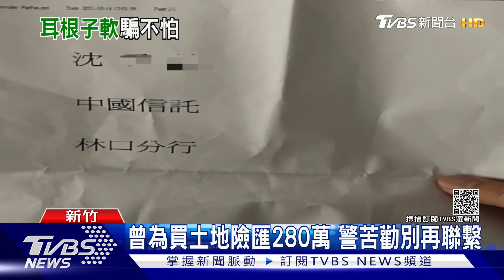又是妳!詐騙集團換指令 要求婦領傳真｜TVBS新聞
員警急急忙忙要攔阻，但怎麼又是妳!
新竹警方接獲通報，直指詐騙集團要行動了，會傳一張詭異的字條給一名婦人，趕緊到超商查訪，找到婦人家，只是不管怎麼勸，她似乎都聽不進去，嘴巴講知道，結果下一秒詐騙集團又打電話來了，但其實這名婦人上個月才險被騙走280萬，疑似這段期間持續連繫，詐騙集團還換個指令，看看她會不會上鉤。